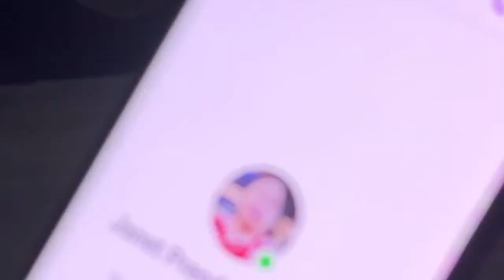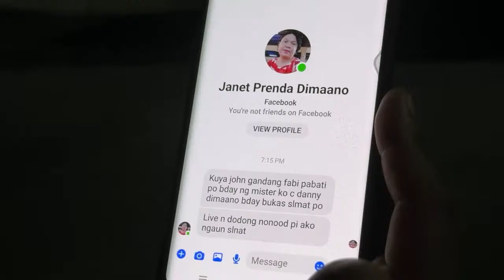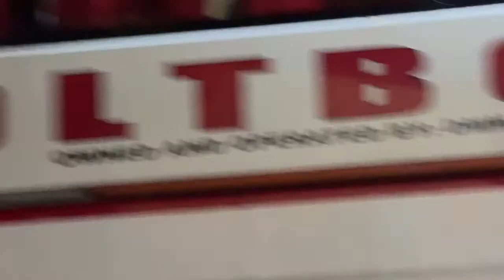BABYE PO 🥲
Kalingap Rab,
Val Santos Matubang,
kalingap roel,
Japer Sniper Official,
Techram,
Ate Edna Vlogs,
KALINGAP ALVIN,
Jose Hallorina,
July Paunil,
Pugong Byahero,
Virgelyncares 2.0,
Charity vlogs,
KABUSINESS Official,
Feeding programs,